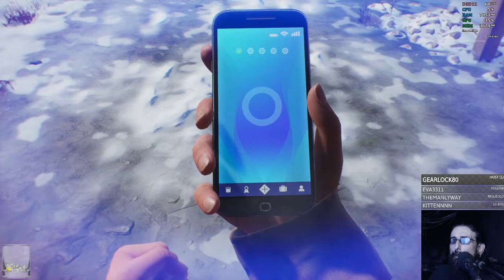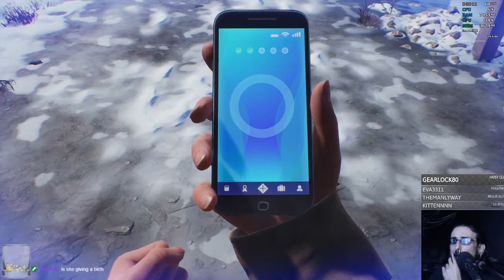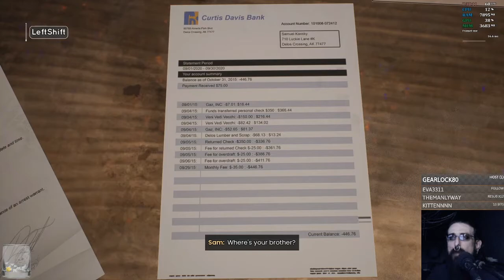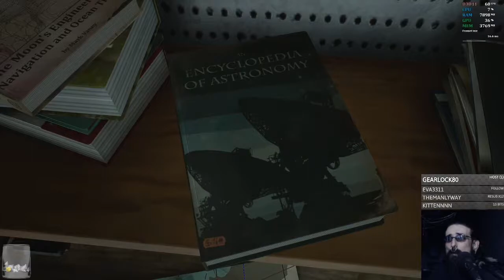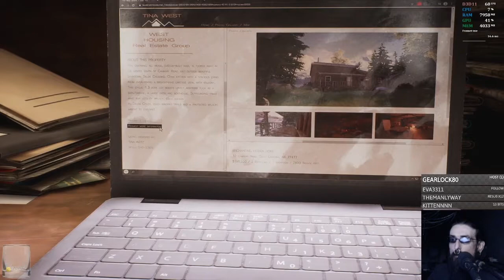Tell Me Why | Part 10